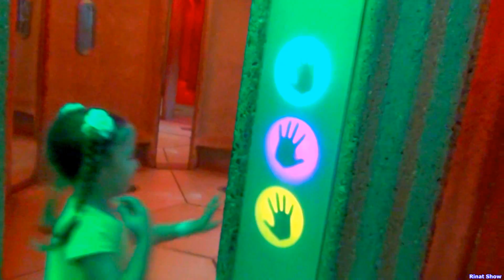Rinat and Dominika pretend play in PlayMobil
Kids play in Playmobil